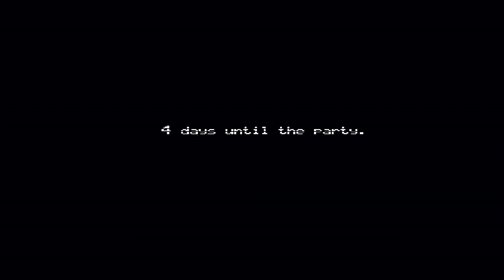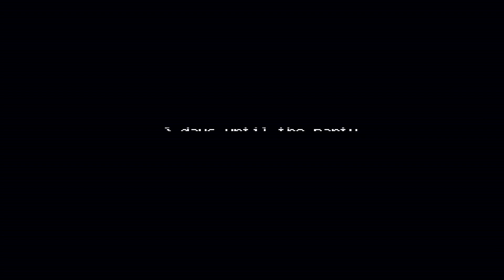The 12 Days Of Horror DAY 9